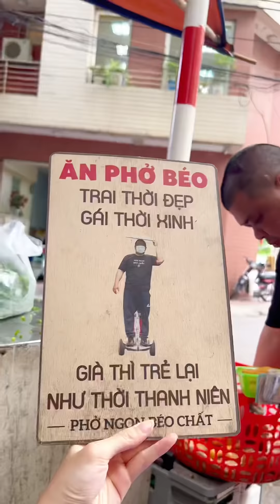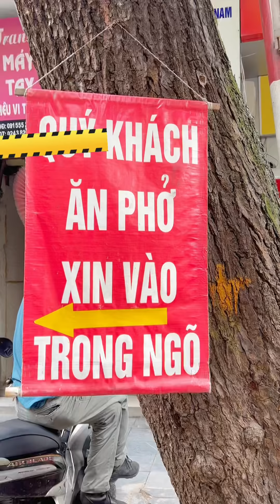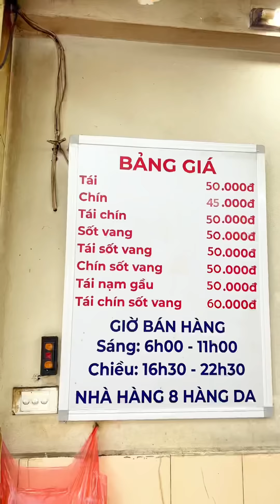Ba Quán Phở Độc Nhất Vô Nhị Ở Hà Nội | Ngoa Food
➥Mấy thứ linh tinh mình mua tại đây nha :beacons.page/ngoafood

© Bản quyền thuộc về NgoaFood
© Copyright by NgoaFood ☞ Do not Re-up